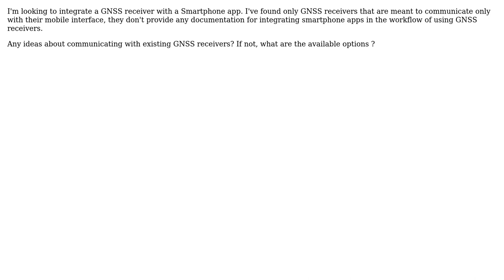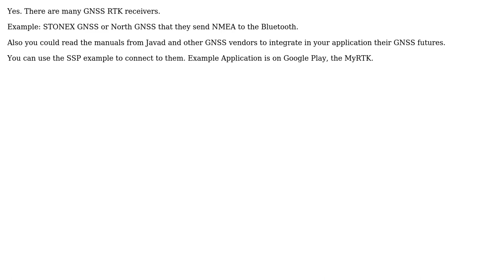GIS: Bind GNSS receiver with android app over bluetooth (3 Solutions!!)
GIS: Bind GNSS receiver with android app over bluetooth

With thanks & praise to God, and with thanks to the many people who have made this project possible! | Content (except music & images) licensed under CC BY-SA | Music | Images & others | With thanks to user Sean Barbeau user Mig user Johnson5144 user geogeek user Alexey Vazhnov and the Stack Exchange Network Trademarks are property of their respective owners. You are responsible for your own actions.